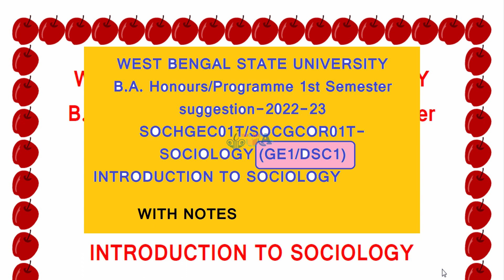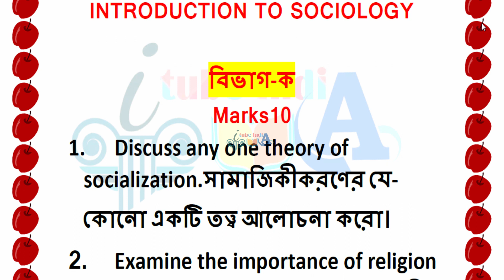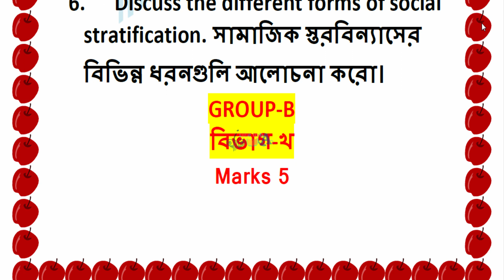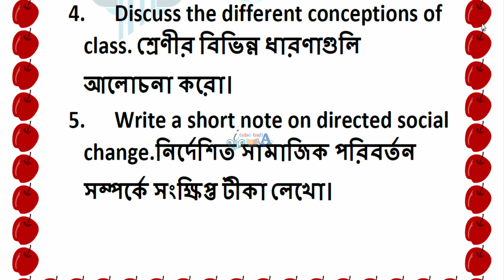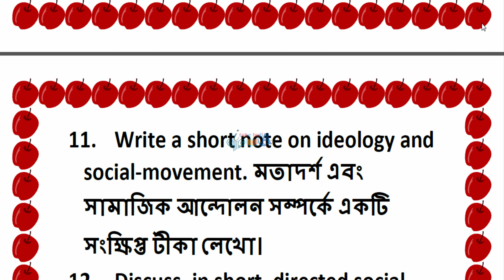wbsu 1st semester sociology general suggestion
itubeindia